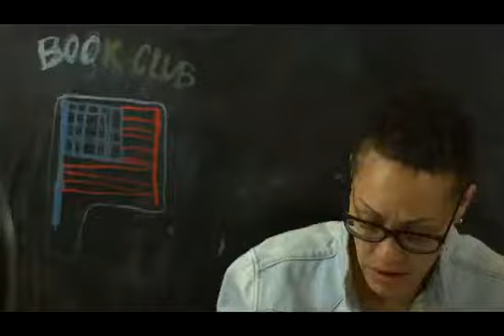Nothing Can Be Done Without Fire - Denmark Vesey by Yvette Carnell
Nothing Can Be Done Without Fire